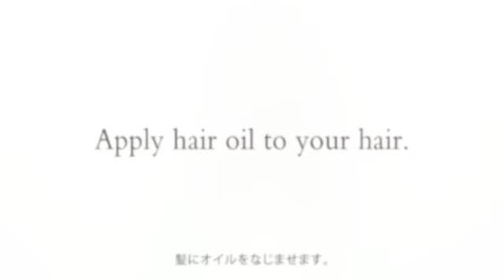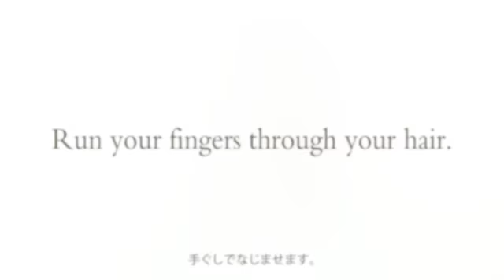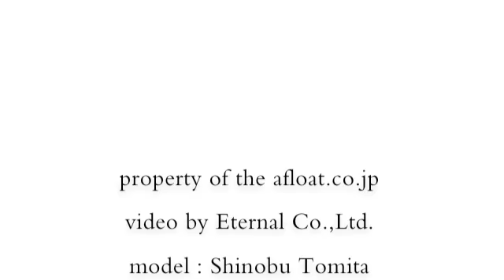AFLOAT MOVIES［内巻きスタイルの作り方］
クレイツイオン ホットブローブラシ "ベリー" を使用した
内巻きスタイルの作り方です。
ヘアアイロン初心者や、アイロン操作が苦手な方でもブラッシング感覚で簡単にスタイリングが可能です！